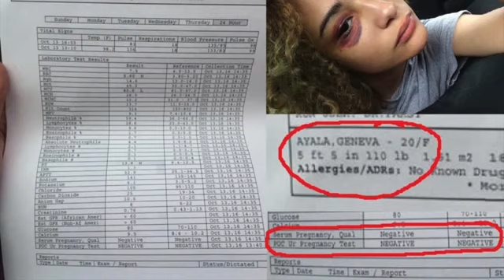old xxxtentacion audio surfaces, suggests ex-gf Geneva lied about pregnancy and assault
old xxxtentacion audio surfaces suggests ex gf Geneva lied about pregnancy and assault now this video is from a YouTube channel @rapcatchup the phone call that Jah had with his friends and his mom Cleo proves that Jah never abused Geneva Ayala everyone who had seen the look at me documentary needs to listen to the phone call Geneva is a LIAR AND SHE IS EVIL too just like Jah said during his interview with the fader after everything that Jah did for her she decides to betray him and accuse him of abuse smh Jah is not a woman beater or a domestic violence abuser he is INNOCENT! long live Jah forever my baby my heart love and angel LLJ RIPX rapcatchup 😘😊🥰